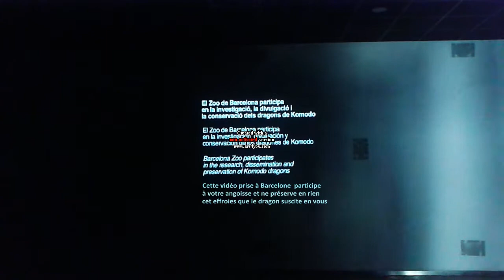Attention, attention. (vidéo choc!!!)